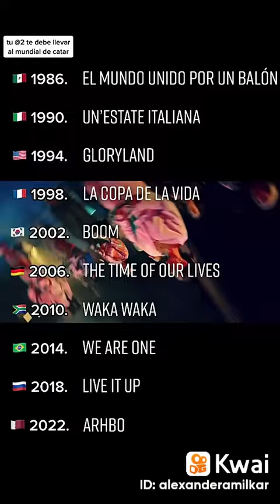todas las canciones de los mundiales